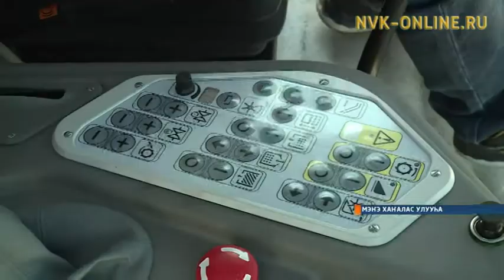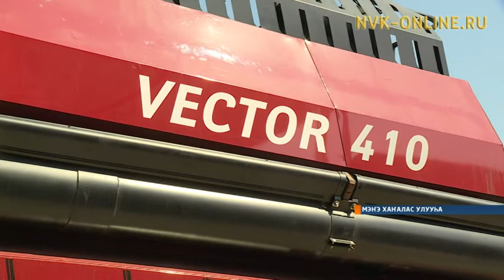Саха сирин тыатын хаһаайыстыбалара үрдүк кыамталаах техника күлүүһүн туттулар